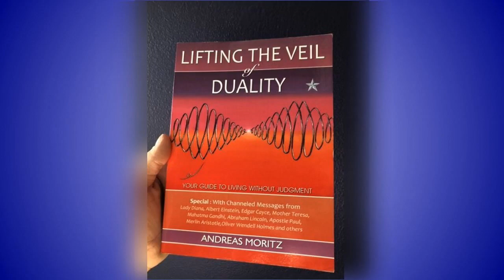PREVIEW: Quantum Health Newsletter, Dec. 2022, Issue 1